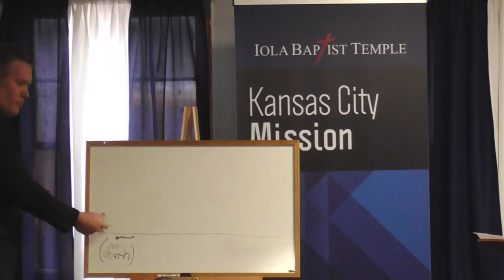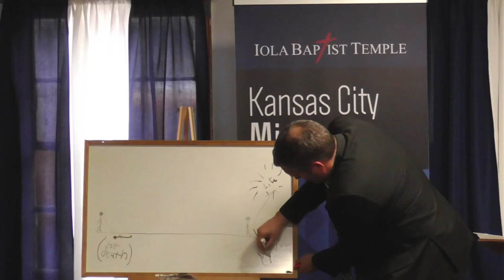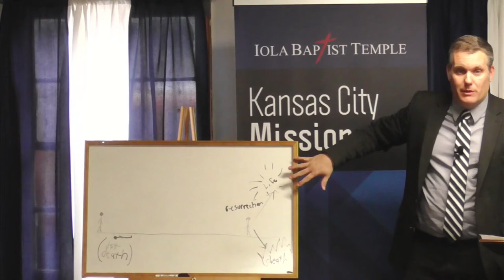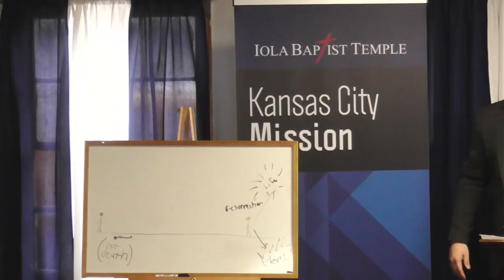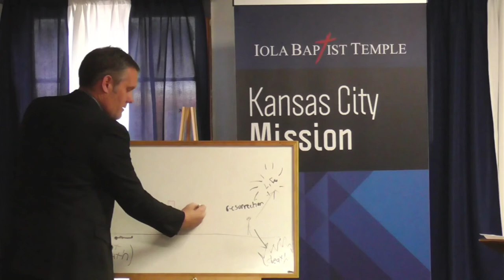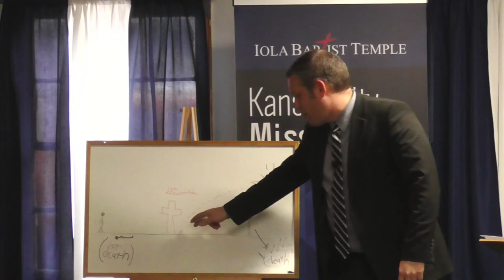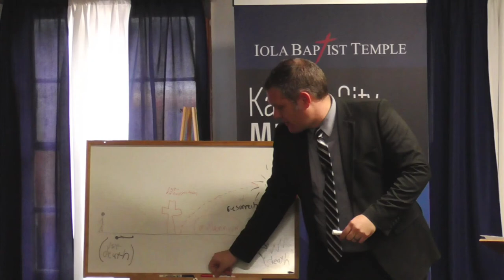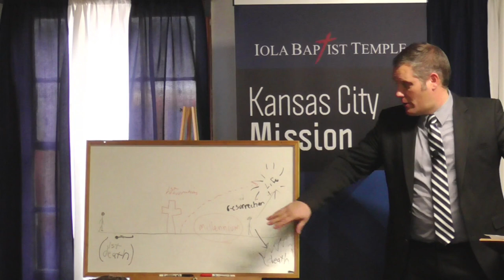Two Deaths and Two Resurrections (KJV Baptist Preaching)